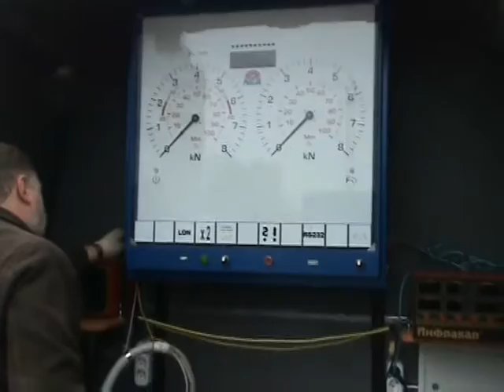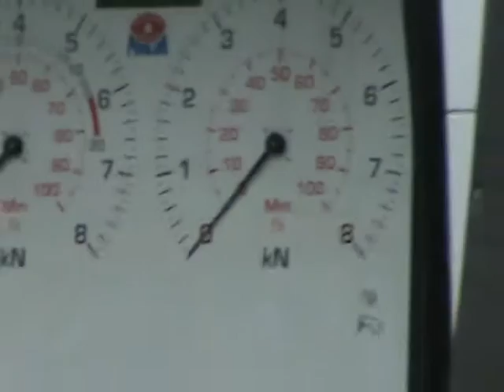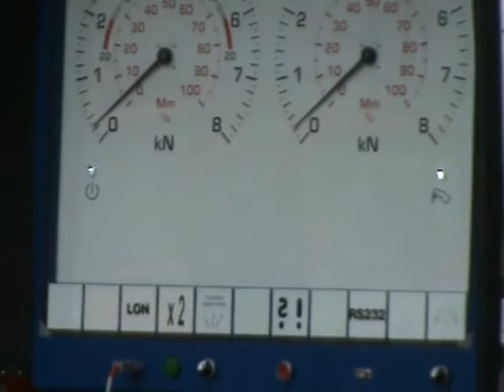Мобильный тормозной стенд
Мобильный тормозной стенд на базе роликового агрегата IW2 с аналоговым дисплеем фирмы MAHA (Германия). По вопросам приобретения обращаться